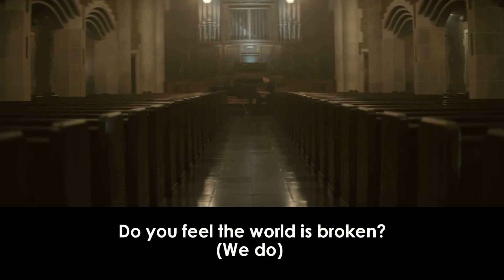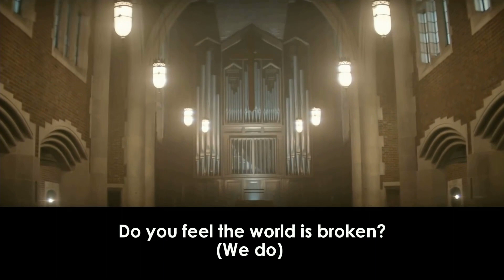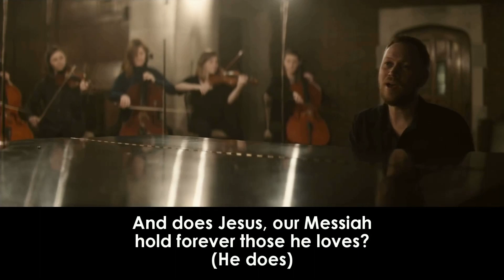Sundays@Six 18:00 20th March 2022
Due to a technical fault only the sermon is available for this week.

Brought to you under licence from CCLI 5789 (inc. CCLI Streaming License)